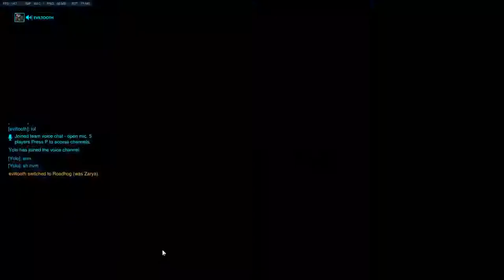Overwatch: S76 to GM